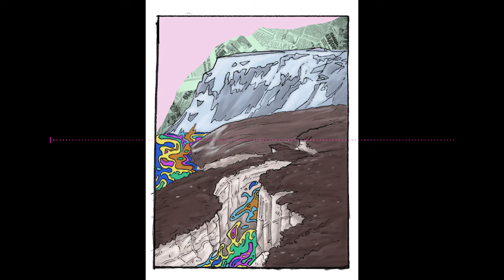The Writers Triangle Episode 22: Publishing and the Holidays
Deciding what book to publish when and if and when we should do holiday sales to make it on the Christmas shopping takes a lot of planning, research and team work to work out. This week I talk about my process and how we manage the holidays and book sales.